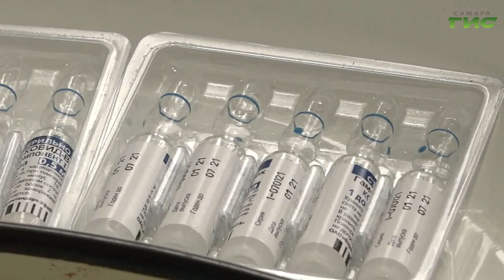В Самарской области привились от коронавирусной инфекции уже почти 111 000 человек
В Самарской области привились от коронавирусной инфекции уже   почти 111 000 человек. Свыше 51-ой тысячи завершили вакцинацию. В первую очередь сделать прививку медики  рекомендуют старшему поколению и тем, у кого есть хронические заболевания. Мери Елчян расскажет подробнее.